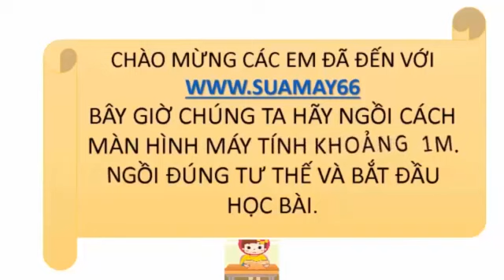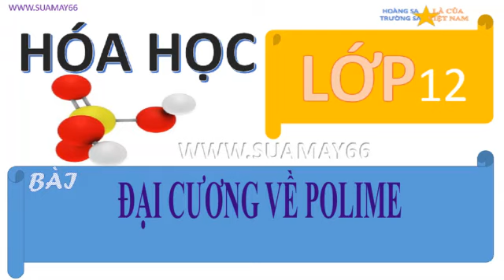hóa học lớp 12, Chương 4, bài 13, POLIME, thuan mai, on thi